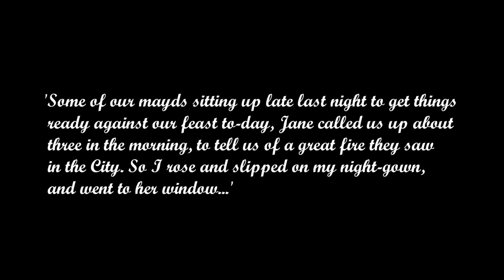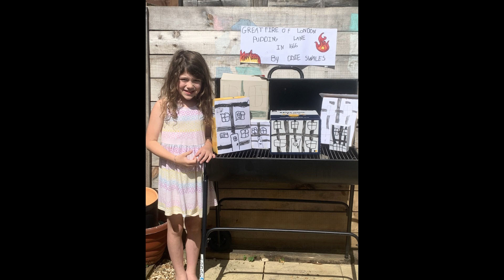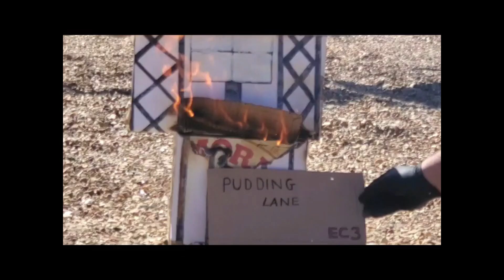Year Two's Remote Great Fire Of London!